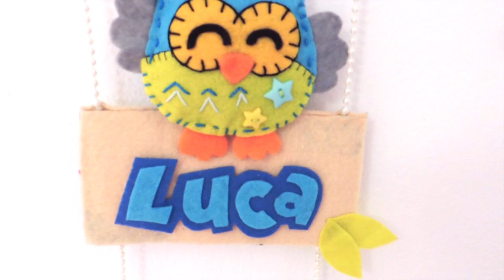DECORACIÓN PARA PUERTA CON NOMBRE DE BEBÉ EN FIELTRO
En este video te enseño a hacer esta decoración de familia de búhos para la puerta de la habitación de tu bebé, está hecha en FIELTRO, un material de precio muy barato y es totalmente personalizable!

Los MOLDES para hacer esta manualidades los puedes descargar de mi pagina de FACEBOOK: Los encontrarás en la carpeta de FOTOS.

Espero que te guste y que te animes a hacer una igual! :)

Un saludo! Ciao!